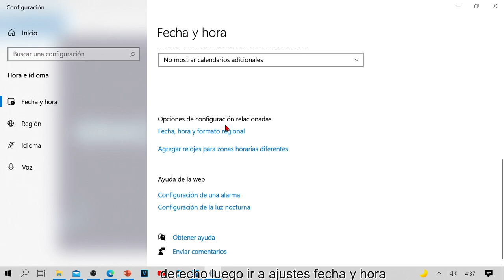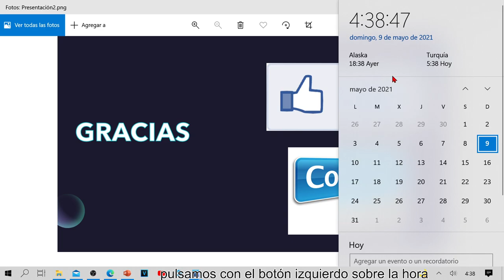CÓMo Ver Varias Zonas Horarias En El Reloj De Windows Al Mismo Tiempo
En el vídeo enseño como podemos agregar dos zonas horarias más a nuestro reloj de windows. Así podrás conocer exactamente la hora exacta en otros países